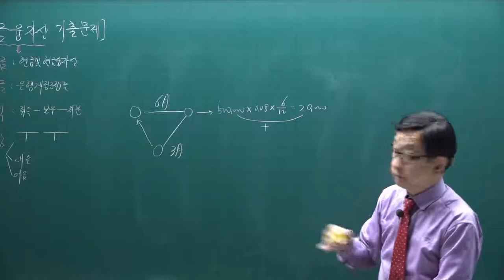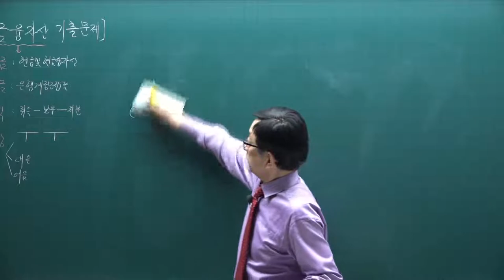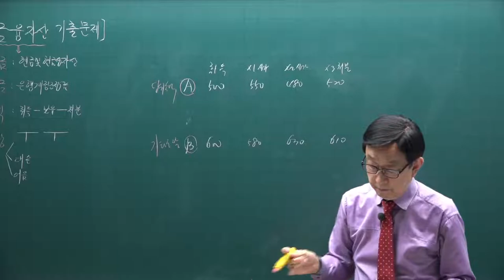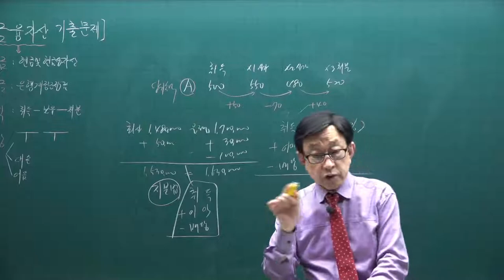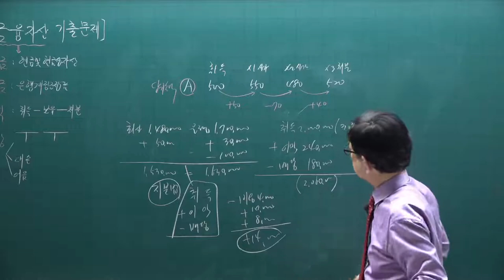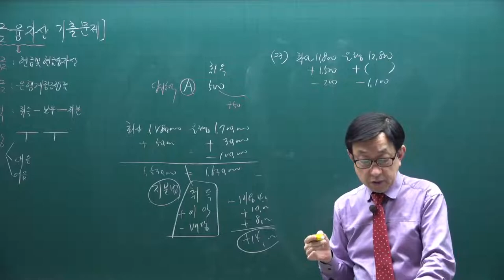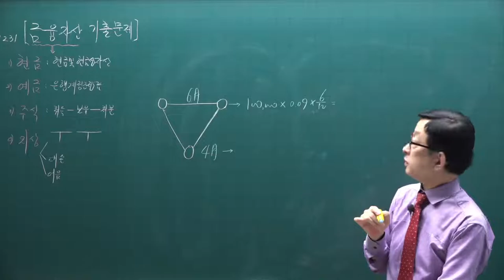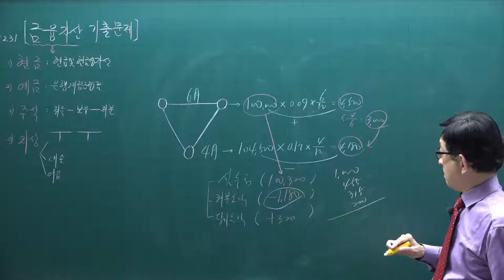[주전무] 2021년 주택관리사 회계원리 기출문제풀이과정 5강